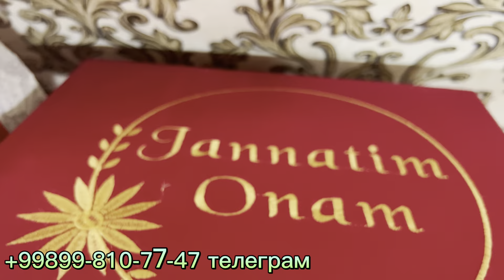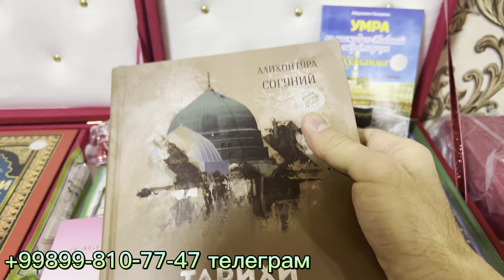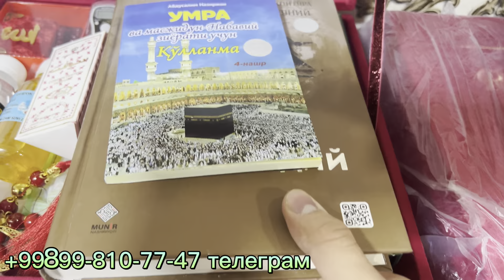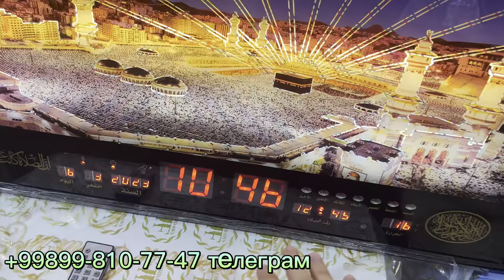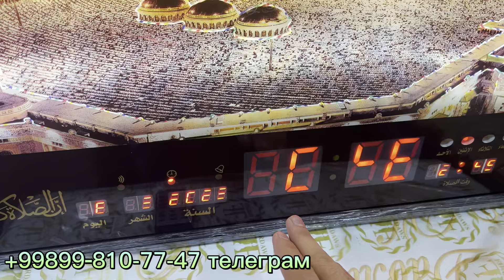Мусофирдаги юртдошлардан Ота Оналар учун 2023-йил нархлари